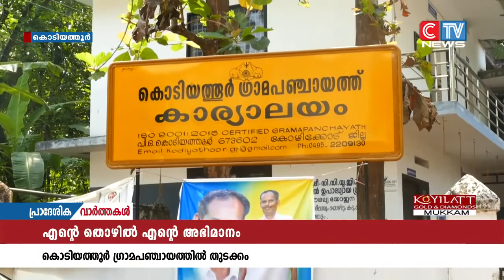എൻ്റെ തൊഴിൽ എൻ്റെ അഭിമാനം പദ്ധതിക്ക് കൊടിയത്തൂർ ഗ്രാമപഞ്ചായത്തിൽ തുടക്കമായി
എൻ്റെ തൊഴിൽ എൻ്റെ അഭിമാനം പദ്ധതിക്ക് കൊടിയത്തൂർ ഗ്രാമപഞ്ചായത്തിൽ തുടക്കമായി. സർവേ പ്രവർത്തനങ്ങളുടെ ഉദ്ഘാടനം ഗ്രാമ പഞ്ചായത്ത് പ്രസി: ഷംലൂലത്ത് നിർവഹിച്ചു